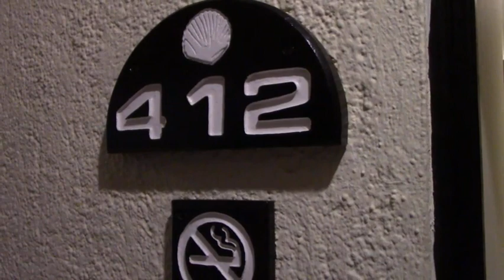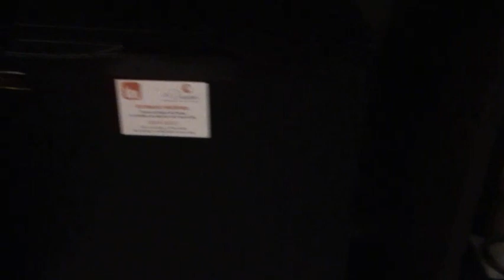Sean Murray's 2019 Vacation to Mexico -- Day #1 - The Travel Day!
Hey, Everyone!  :)
Here's another video from my 2019 Vacation to Cancun/Riviera Maya, Mexico! In this video, you'll see videos/clips from Day #1 (of my 2019 Vacation to Mexico)!
That day was the Travel Day (to Cancun/Riviera Maya, Mexico)!
:D

DON'T FORGET TO HIT THE "THUMBS-UP" BUTTON, IF YOU ENJOYED THIS VIDEO!